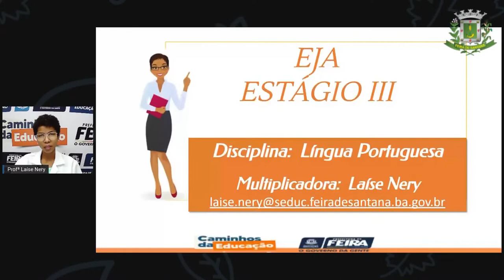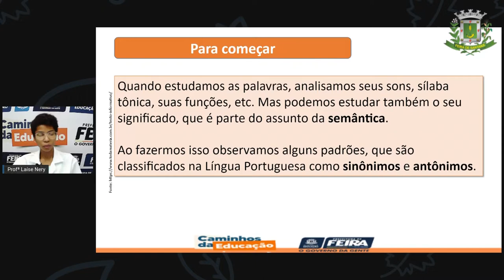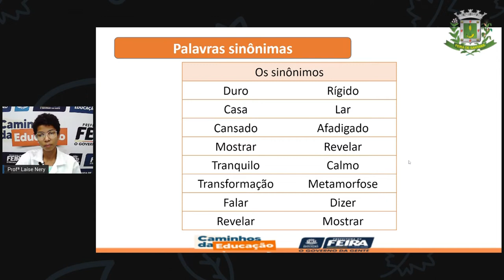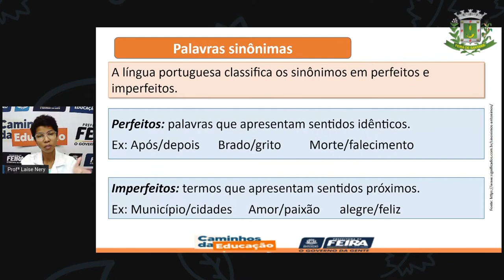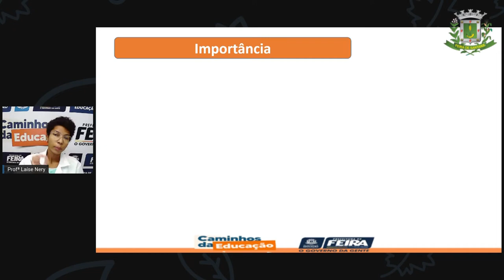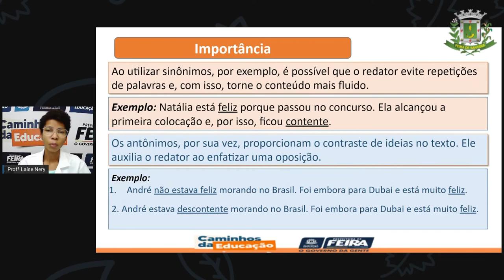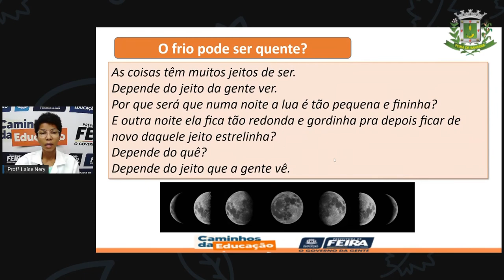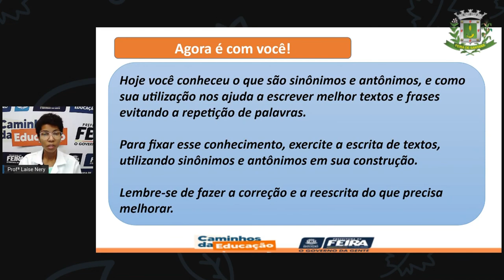1º SEG ESTÁG III AULA 40 PORT Sinônimos e antônimos LAÍSE